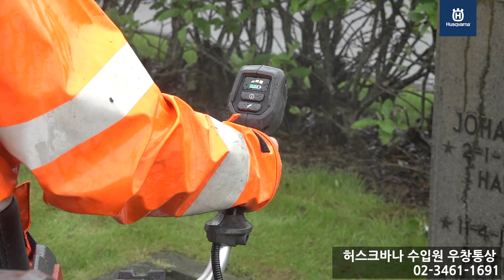허스크바나 충전 예초기 525iLX 와 525iLK (23년 가을 신상품)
여름철 일반 충전 예초기에서 나타나는 배터리나 모터 등의 과열 현상을 근본적으로 해결한 허스크바나는 업계를 리드하면서 2017 년 40 cm, 2018년 42 cm, 2020년 45 cm 등 초광폭의 줄날 절단에서 계속 세계 신기록을 갱신하다가 드디어 2023 년에 절단폭 46 cm 인 525iLXT 와 525iRXT 를 시장에 선보이면서 고객들의 신뢰를 쌓아가고 있습니다.

오랜 기간 입증된 엔진 예초기에서 세계 최강, 최경량을 자랑한 허스크바나만의 프로 엔진 예초기 성능을 충전 예초기에서도 더 한층 만끽할 수 있게 되었습니다.

제품의 자세한 정보를 원하시면 아래 링크에서 확인 부탁드립니다.